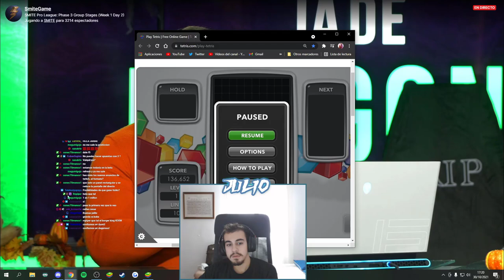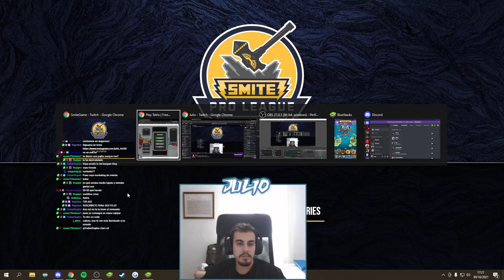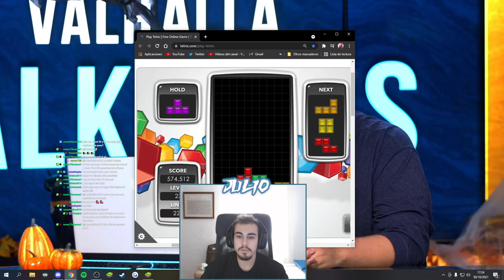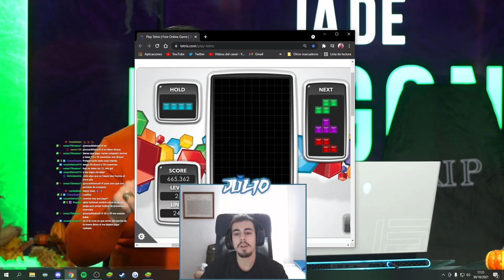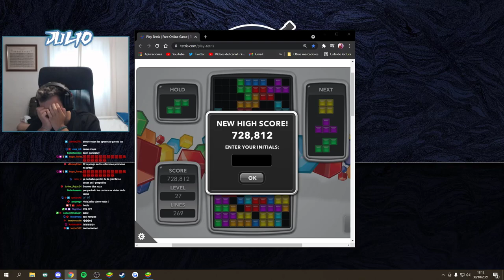SMITE | Comentando con Julio Valkyries vs Jade Dragons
00:00 Intro
00:40 Game 1
40:40 Game 2
1:23:36 Game 3